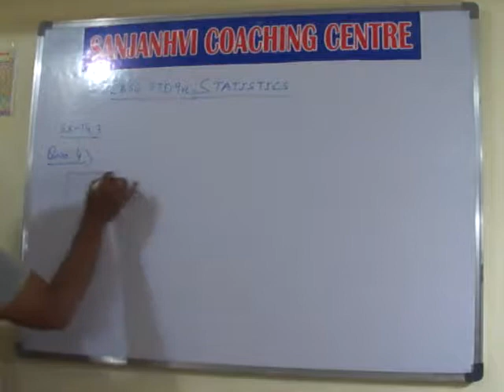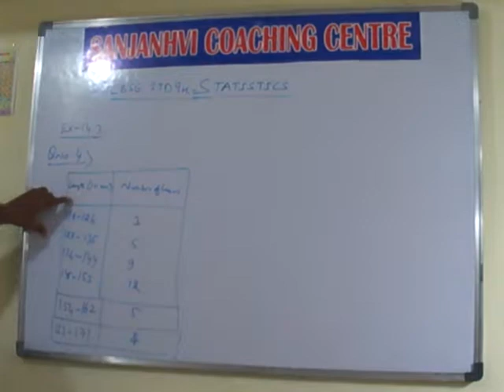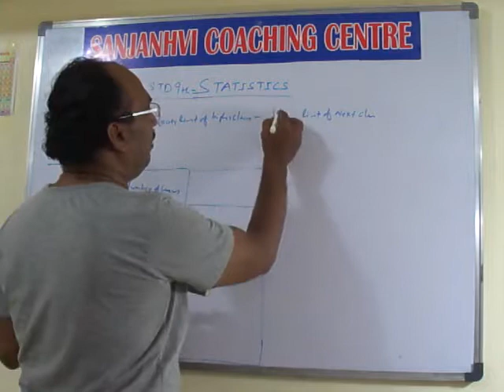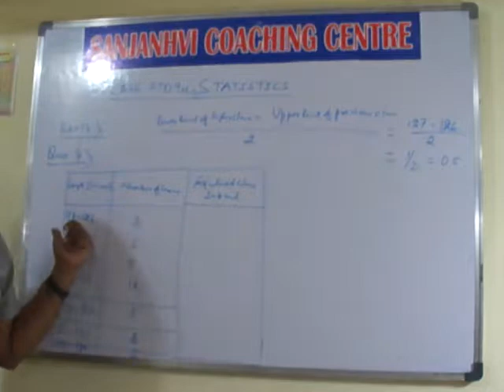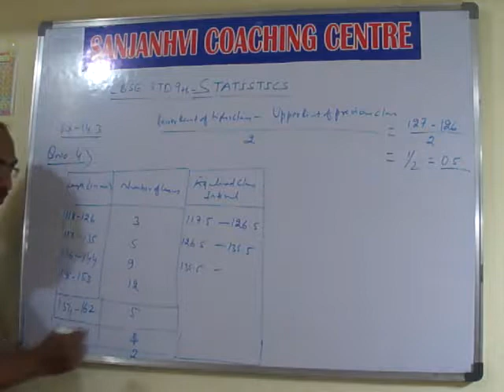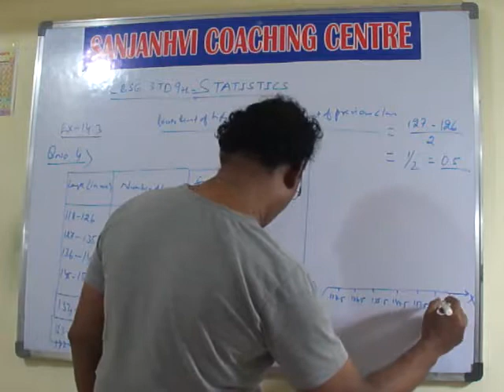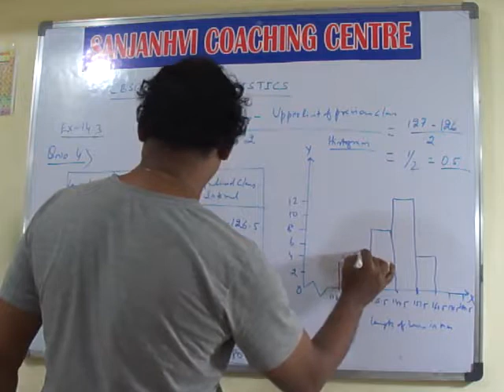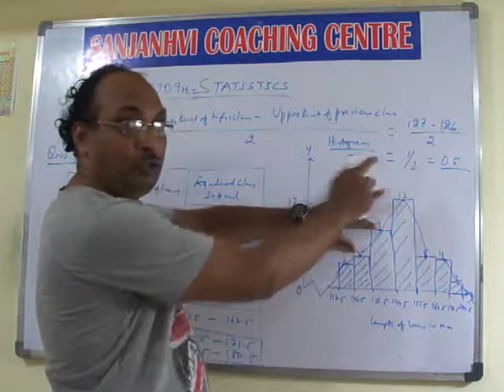CLASS 9 CBSE STATISTICS EX 14.3 Q4